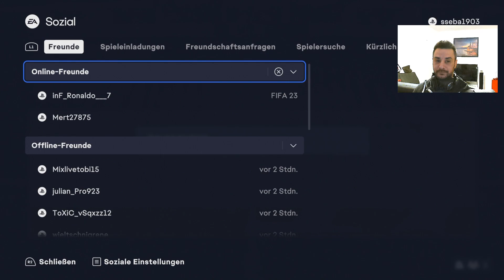FIFA23: Division Rivals 2 / Rewards 🥴🥴🥴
sseba1903